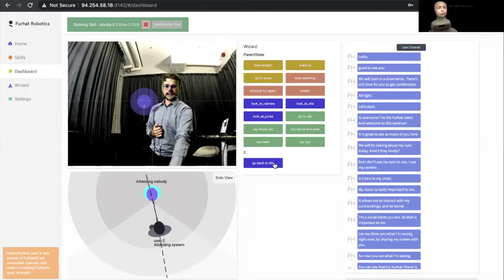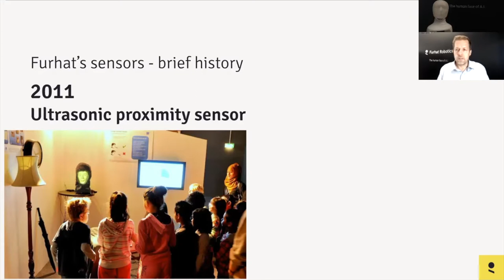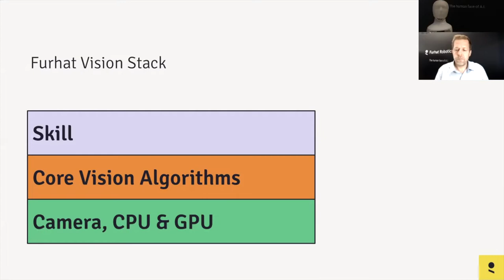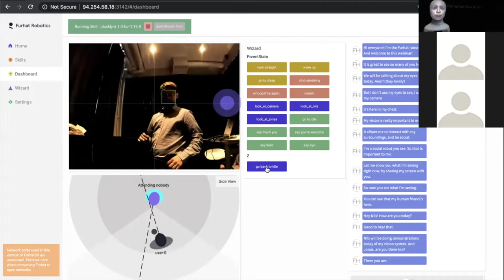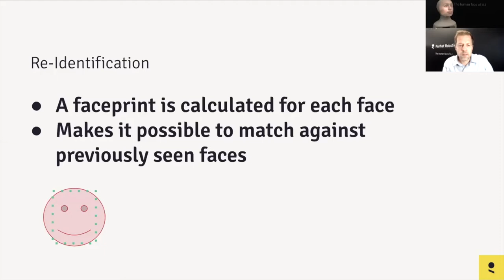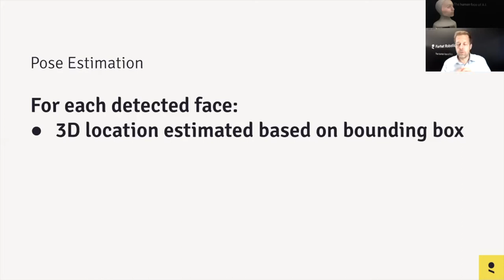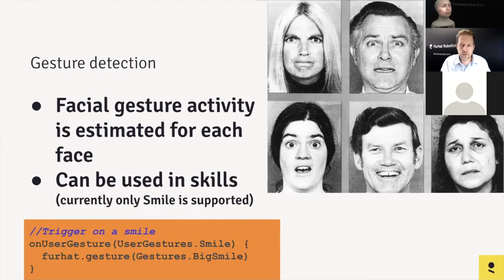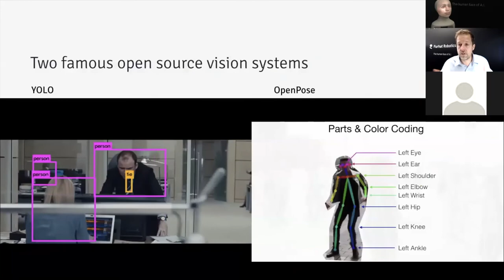Webinar: Computer vision with co-founder Prof. Jonas Beskow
Meet co-founder and professor Jonas Beskow to get an in-depth presentation of the visual perception with the Furhat Robot. Learn about the algorithms that power it, what access you get in the SDK and see for yourself how computer vision is used to create situational awareness and social intelligence in the Furhat Robot.

The 1 hour Webinar will cover:
• An overview of the computer vision in the Furhat Robot
• Face tracking
• Emotion detection
• Face recognition
• Head pose estimation
• User modelling
• The new emotion detection capability
• Using third party computer vision algorithms

Jonas Beskow, Co-founder and Senior R&D Engineer
Jonas is a co-founder and senior R&D engineer at Furhat Robotics. He is also a professor in speech communication with specialisation in multimodal embodied systems at KTH in Stockholm. His interests cover modelling, synthesis and understanding of human communicative signals and behaviours, from speech, facial expression and gaze to the dynamics of face-to-face interaction. In particular, he is passionate about making all of these ingredients available to machines so they can finally start acting a little more human.